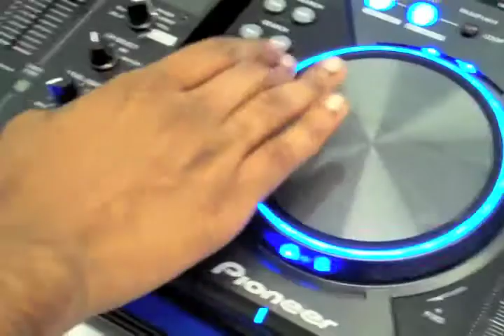Youth club ad and video.mp4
This is an advert I made for my local youth club